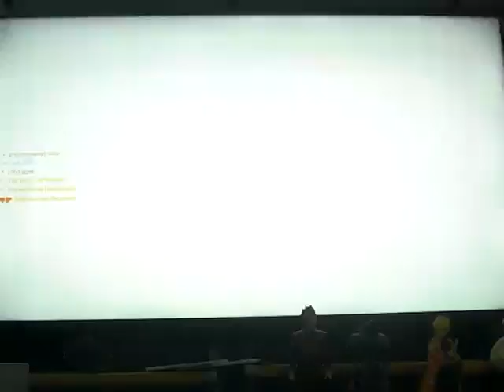Overwatch 2: Lucio #151